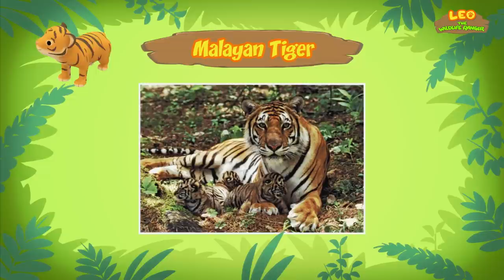Animals with Stripes - Exciting Animals Stories for Kids | Educational | Leo the Wildlife Ranger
Hey adventurers! In today's animated compilation, we are featuring our list of animals with stripes on their body or simply, striped animals! Did you spot any of your favorite striped animals in this episode?

• 00:25 -- Malayan Tiger
• 06:57 -- Eastern Spotted Skunk
• 13:19 -- Honey Bee